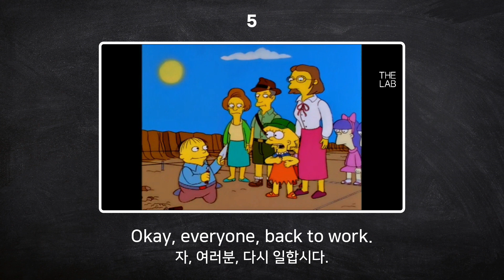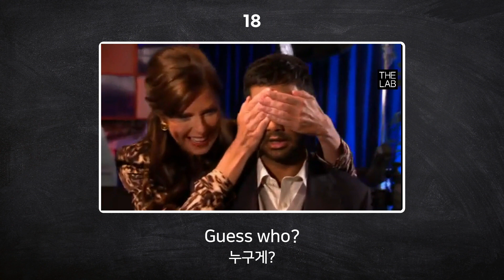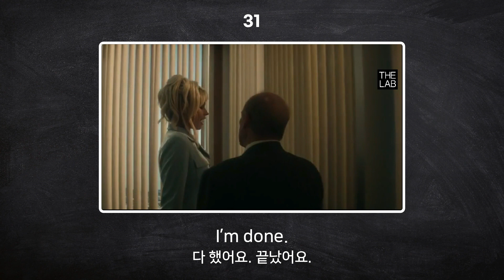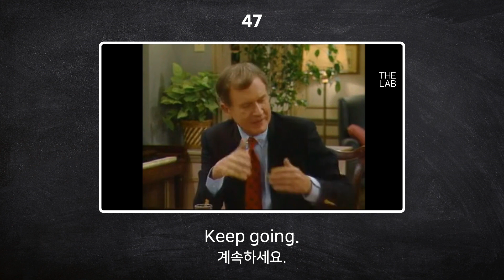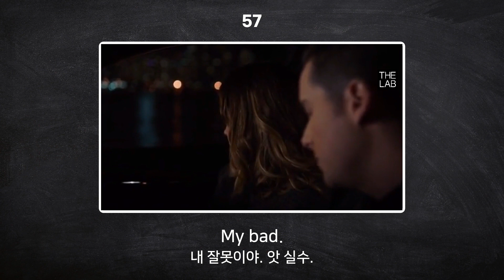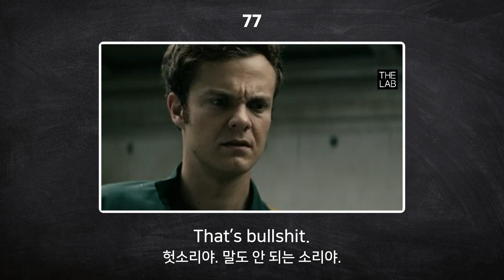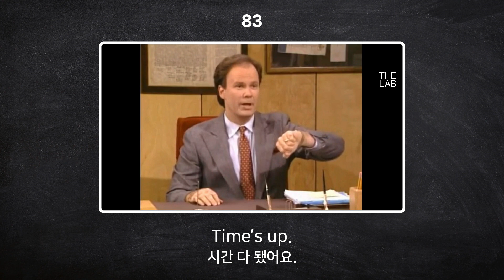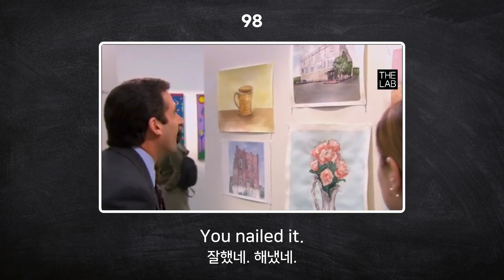미드 속 짧고 쉬운 생활영어 100문장 흘려듣기 쉐도잉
이동할 때 운동할 때 자기 전에 반복해서 들어 보세요!
Listen and repeat while commuting | working out | in bed!

1. Absolutely. 물론이죠.
2. Agreed. 좋아요. 동의해요.
3. You are all set. 다 됐어요.
4. As you wish. 원하는 대로. 좋으실 대로.
5. Okay, everyone, back to work. 자, 여러분, 다시 일합시다.
6. Beats me. 모르겠는데요.
7. Better safe than sorry. 나중에 후회하는 것보다 조심하는 게 낫죠. 유비무환이죠.
8. Dig in. 어서 먹어.
9. Ditto. 마찬가지야. 똑같아.
10. Do me a favor. 부탁 하나만 들어줘.
11. Don’t take it personally. 기분 나빠하진 마시고. 마음에 담아두진 마시고.
12. Do you need a hand? 도와드릴까요?
13. Eww. 웩.
14. Forget it. 됐어. 신경 쓰지 마.
15. For God’s sake! 좀! 제발!
16. Good for you. 잘됐네.
17. Guess what? (대화를 시작할 때) 있잖아. 맞혀 봐.
18. Guess who? 누구게?
19. Have fun. 재미있게 놀아.
20. Hold on. 잠깐만.
21. How come? 왜? 어째서?
22. How did it go? 어떻게 됐어?
23. How was it? 어땠어?
24. I apologize. 사과할게요.
25. I don’t buy that. 안 믿어. 안 속아.
26. I doubt it. 그렇지 않을 걸.
27. I figured. 그럴 거 같았어.
28. I like your outfit. 스타일 멋져요[예뻐요].
29. I’ll be in touch. 연락할게요.
30. I’ll figure it out. 내가 해결할게. 알아서 할게.
31. I’m done. 다 했어요. 끝났어요.
32. I’m just messing with you. 그냥 장난치는 거예요.
33. I’m not following. 무슨 말인지 모르겠네.
34. I’m on my way. 가는 중이에요. 지금 가요.
35. I’m working on it. 하고 있어요. 노력 중이에요.
36. It happens. 그럴 수 있어.
37. It makes sense. 일리 있네. 말 되네.
38. I take it back. 취소할게요.
39. I think so. 그런 것 같아요.
40. It’s about time. 그럴 때가 됐죠.
41. It’s not that big of a deal. 그렇게 대단한 일 아니에요.
42. It’s not my thing. 그건 나랑 안 맞아. 그건 별로야.
43. I’ve kind of got a lot on my plate right now. 지금 좀 할 일이 많아서요.
44. Jinx! 찌찌뽕! 징크스
45. Just a sec. 잠깐만.
46. Just so you know… 참고로, 혹시나 해서 말인데
47. Keep going. 계속하세요.
48. Keep me posted. 계속 업데이트해 주세요.
49. Keep the change. 잔돈은 됐어요.
50. Let me finish. 내 말 끝까지 들어.
51. Let me see. 어디 보자.
52. Let’s get moving. 빨리 시작하자. 어서 움직이자.
53. Let’s just get this over with. 이거 그냥 빨리 끝내버리자.
54. Likewise. 마찬가지예요. 동감이에요.
55. Long story short… 요약하면, 한마디로 말해서
56. Maybe another time. (거절의 의미로) 다음에 하자.
57. My bad. 내 잘못이야. 앗 실수.
58. My phone died. 핸드폰 방전됐어.
59. Never mind. 아무것도 아니에요.
60. No, I’m good. 아뇨, 전 괜찮아요.
61. No offense, but… 기분 나쁘라고 하는 말은 아닌데…
62. Not at all. 전혀.
63. Not necessarily. 꼭 그렇지는 않아요.
64. Not that I know of. 제가 알기론 없어요. 제가 알기론 아니에요.
65. Oh, you shouldn’t have! 아이고, 뭘 이런 걸 다!
66. Same here. 저도 그래요.
67. Sleep on it. 잘 생각해 봐.
68. Sleep tight. 푹 자. 잘 자.
69. Sounds like a plan. 그거 좋은 생각이네요.
70. Speaking of which… 말 나온 김에…
71. Ta-da! 짜잔!
72. Tell everyone I said hi. 모두에게 안부 전해주세요.
73. Tell me about it. 그러게요. 그러니까요.
74. Thanks for the ride. 태워다 줘서 고마워.
75. That looks good on you. 그거 잘 어울린다.
76. That’s pretty much it. 그게 다인 거 같아요.
77. That’s bullshit. 헛소리야. 말도 안 되는 소리야.
78. Fair enough. 괜찮네. 좋아.
79. That’s so random. 정말 뜬금없다[생뚱맞다].
80. That’s so sweet of you. (상대방이 베푼 호의에 대한 반응) 친절하기도 해라. 정말 고마워라.
81. That sucks. 그럴 수가. 구려. 저런.
82. That was so close! 정말 아깝다! 정말 아슬아슬했는데!
83. Time’s up. 시간 다 됐어요.
84. I told you. 내가 말했잖아. 내가 뭐랬어.
85. Watch out! 조심해!
86. We’ll see. 두고 보면 알겠지.
87. We’re almost there. 거의 다 왔어요.
88. We’re on the same page. 우린 같은 편이에요. 우린 같은 마음이에요.
89. What are you doing here? 여기서 뭐 해요?
90. What do you say? 어때요?
91. What’s the matter? 무슨 일이에요?
92. Where were we? 어디까지 했죠? 어디까지 얘기했죠?
93. Where you at? 어디야?
94. Who knows? 또 모르지, 누가 알아요?
95. Why bother? 굳이 왜? 뭐 하러 그래?
96. Wish me luck. 잘되길 빌어 줘.
97. You know what? 저 있잖아. 그거 알아?
98. You nailed it. 잘했네. 해냈네.
99. You’re the best! 네가 최고야!
100. You lost me. 무슨 말인지 모르겠어.